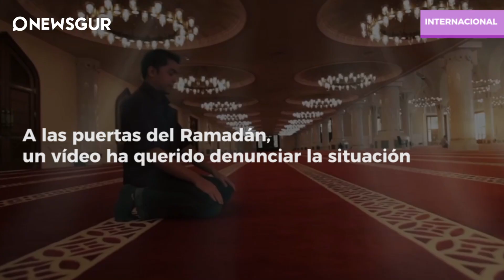Impactante anuncio musulmán contra el yihadismo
Un anuncio de Ramadán hace furor al condenar la violencia yihadista.

La multinacional kuwaití Zain Telecom lanza un mensaje de tolerancia durante el mes del ayuno musulmán con un vídeo antiyihadista, que rechaza el terrorismo de los islamistas violentos y promueve la tolerancia.

El corto, de tres minutos de duración, ha superado los dos millones de visitas desde que la empresa lo difundiera a través de las redes sociales el pasado viernes, la víspera del inicio del mes de ayuno de los musulmanes.